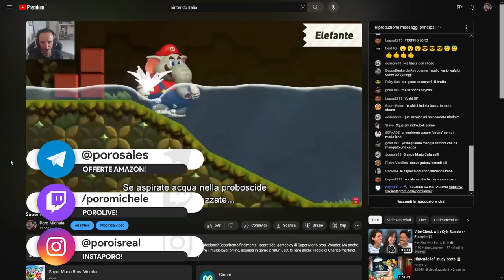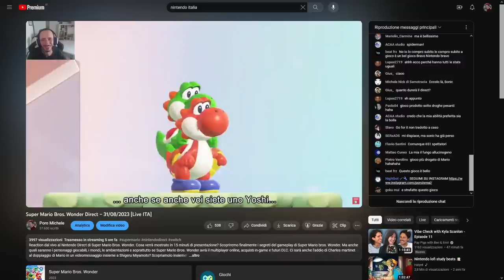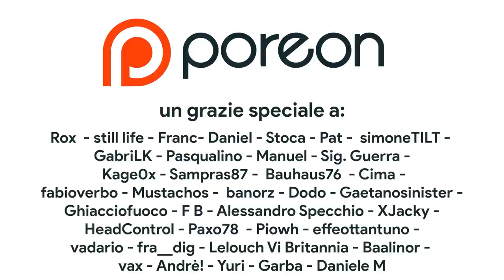Super Mario Bros. Wonder è INCREDIBILE ma... sarà RIVOLUZIONARIO?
Dopo il Super Mario Bros. Wonder Direct è giunto il momento di fare qualche considerazione su quanto mostrato del gameplay del nuovo Mario in 2D su Nintendo Switch. Cosa possiamo dire del nuovo Super Mario su Switch? Si tratta di un passo in avanti rispetto a New Super Mario Bros.? Sarà una rivoluzione all'interno del mondo dei platform? Ecco tutto quello che c'è da sapere su Personaggi, Abilità, Potenziamenti, Multiplayer e Online di Super Mario Bros. Wonder.

00:00 Intro
00:53 Un platform RivoluzioMARIO
01:48 Un template familiare ma...
03:23 Grafica e art style
04:50 Pochi personaggi e tanti ricicli
05:52 Wonder sarà troppo facile?
06:21 Potenziamenti e speedrun
06:57 Spille, abilità e custom build
08:07 Il caos dei fiori meraviglia
08:42 Multiplayer locale e online: è stato fatto troppo poco?
10:06 Super Mario Wonder: promosso o bocciato?
10:41 Outro e Patreon